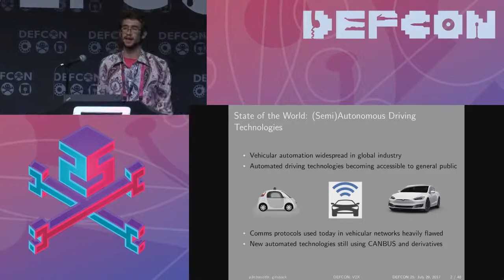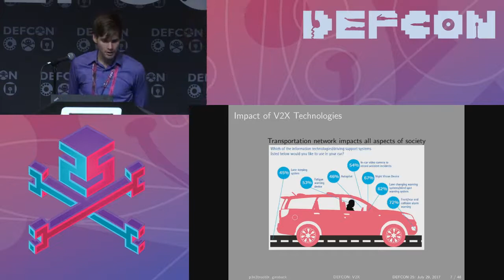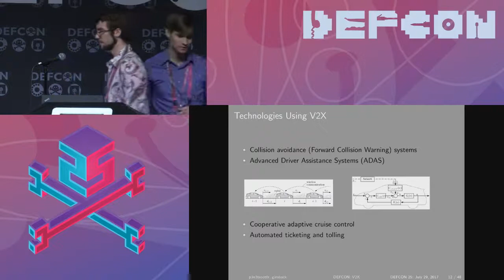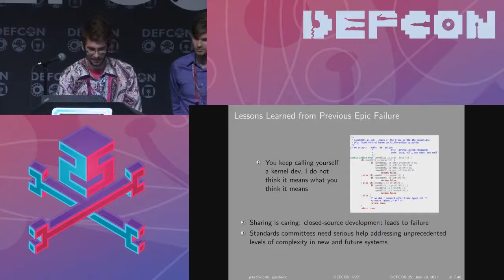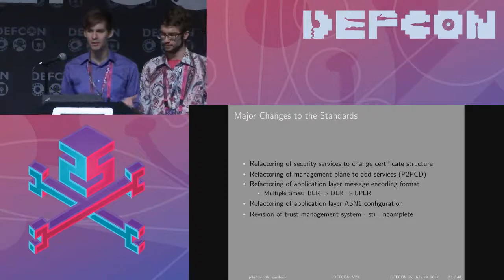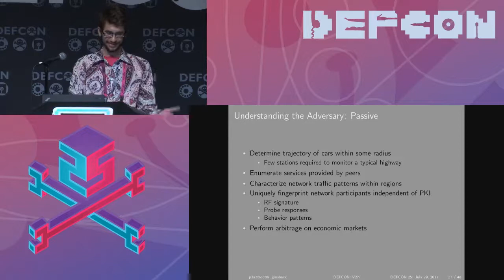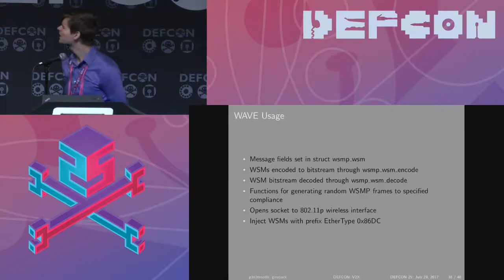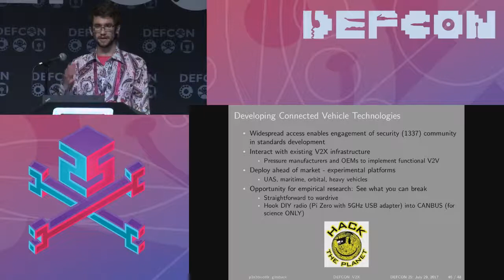Linux-Stack Based V2X Framework: All You Need to Hack Connected Vehicles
Vehicle-to-vehicle (V2V) and, more generally, vehicle-to-everything (V2X) wireless communications enable semi-autonomous driving via the exchange of state information between a network of connected vehicles and infrastructure units. Following 10+ years of standards development, particularly of IEEE 802.11p and the IEEE 1609 family, a lack of available implementations has prevented the involvement of the security community in development and testing of these standards. Analysis of the WAVE/DSRC protocols in their existing form reveals the presence of vulnerabilities which have the potential to render the protocol unfit for use in safety-critical systems. We present a complete Linux-stack based implementation of IEEE 802.11p and IEEE 1609.3/4 which provide a means for hackers and academics to participate in the engineering of secure standards for intelligent transportation systems.